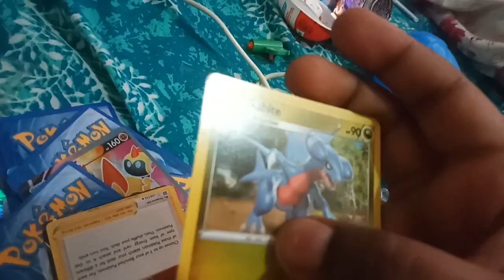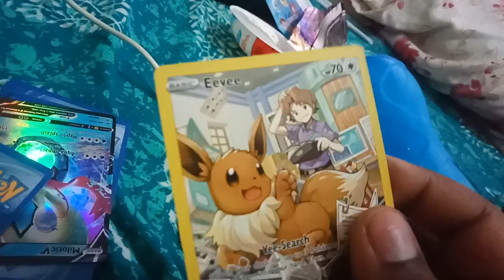unpackin some Pokemon cards